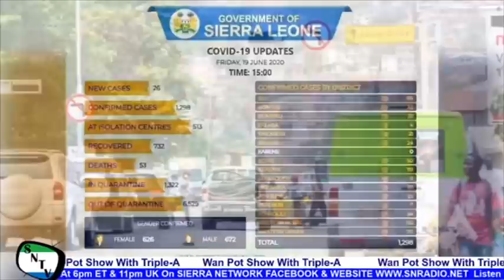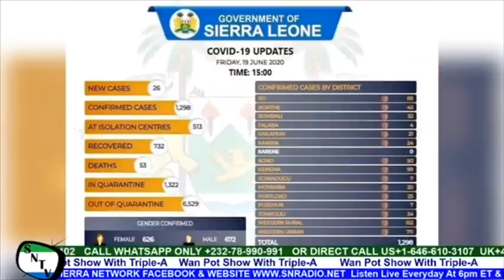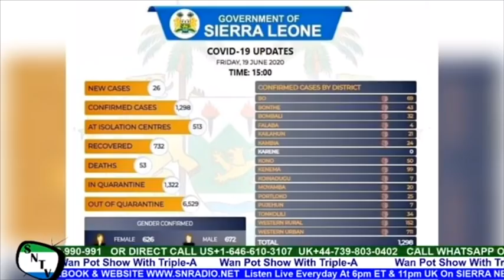New Traffic Lights, Constructed Pedestrian Bridges And New Street Lights To Be Installed In Freetown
New Traffic Lights, Constructed Pedestrian Bridges And New Street Lights To Be Installed In Freetown. This program is aired Live Everyday on Sierra Network Radio Website and Sierra Network Facebook Page at 5pm ET and 10pm UK